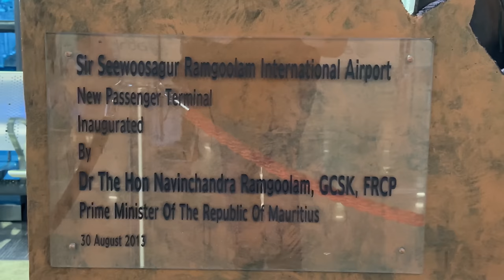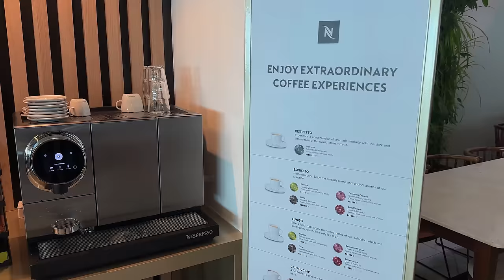Air France A350 🇲🇺 Mauritius MRU - Paris CDG 🇫🇷 [FULL FLIGHT REPORT] + Lounge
4K / 60 fps   📹 MY CAMERA :  Iphone 14 Pro MAX 📱 and SONY FDR AX-53 (No tripod , only Hand held)  App : FlightRadar24
No comentary , no music, juste pure experience

30:09  Take off over Blue Bay
46:19  Flying over Farquhar Atoll,
Seychelles
1:03:40  Flying over Saudi Arabia / Jeddah
1:10:06  Flying over Egypt  (Sinai Peninsula, Sharm El Sheikh, Suez Canal, Cairo)
1:13:05  Flying over Greece  (Karpathos, Cyclades, Santorini, Athens)
1:16:13  Flying over Swiss Alps
1:27:56  Parallel Landing at Paris CDG Airport

-11 April, 2024
-Flight AF473
-Airbus A350-900  (F-HTYE)
-Seat : 33K, 33LL  /  Economy class
-From Mauritius Sir-Seewoosagur-Ramgoolam Airport (MRU)
to Paris Roissy Charles de Gaulle Airport (CDG)  Terminal 2E

Air France :
-7th World Best airline / Skytrax

Full Timeline:
0:33    Passenger Terminal  /  Self Check-in / baggage drop off
2:44    Border control / passport / Security Checkpoint
3:11    Duty free  /  Boarding hall
5:55    Air Mauritius Business lounge / Salon
10:39  Plane Spotting
16:31  Gate K37  /  Boarding
18:53  Seat 33K, 33L
20:22  Push Back  / Air France Safety briefing video  / Taxiing
28:40  90th anniversary of Air France video
30:09  Take off over Blue Bay
41:39  Cabin tour  (Economy, Premium, Business)  Toilets on board
45:19  Lunch
46:19  Flying over Farquhar Atoll,
Seychelles
49:55  USB socket / Wi-Fi on board   (high internet speed)
56:29  Flying over Somalia
58:24  In Flight Entertainment  (IFE)   Flight camera / moving map  / Headphones
1:01:02  Flying over Ethiopia / Eritrea / Red Sea
1:03:40  Flying over Saudi Arabia / Jeddah
1:10:06  Flying over Egypt  (Sinai Peninsula, Sharm El Sheikh, Suez Canal, Cairo)
1:13:05  Flying over Greece  (Karpathos, Cyclades, Santorini, Athens)
1:15:11  Snack / Drink
1:16:13  Flying over Swiss Alps
1:18:28  Start descent / approach
1:27:56  Parallel Landing at Paris CDG Airport
1:33:47  Gate arrival  / Exit plane / Terminal 2E Hall L
1:43:21  CDG VAL , Train to other terminals
1:47:04   Border control / Immigration / Baggage claim /  Exit Airport
1:51:02   Bonus video of the trip to Mauritius at the end of the video
-Chamarel , Seven couloured earth
-Morne brabant
-Blue Bay
-Black river gorges National Park
-Trou aux biches
-Flic en Flac
-Choisy beach, la prairie
-Grand Bassin / Ganga Talao
-Pamplemousse Tropical garden
-Trou aux cerfs Crater / Murr's volcano / Vacoas-Phoenix / Curepipe
-Station A restaurant

Vol ile Maurice Paris
Mauritius Paris flight

Razgriz
Flight Report / Plane Spotting
Economy class
Premium Eco
Flight experience
Air travel ASMR
Airport ASMR
Beach ASMR